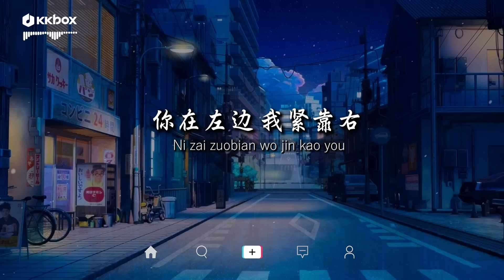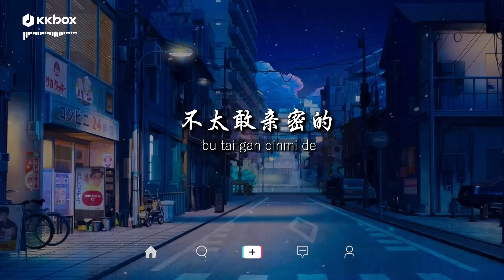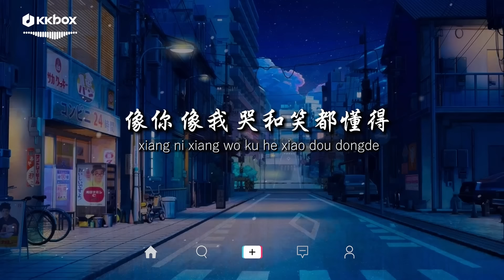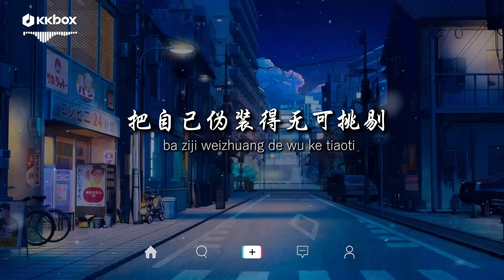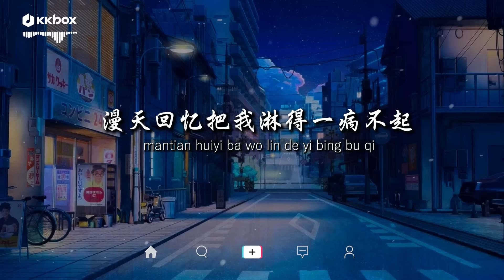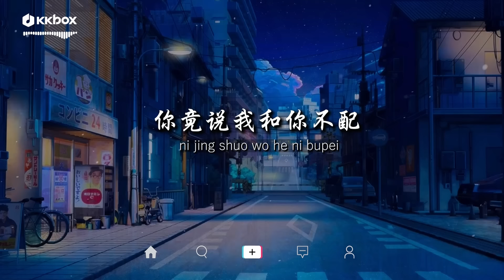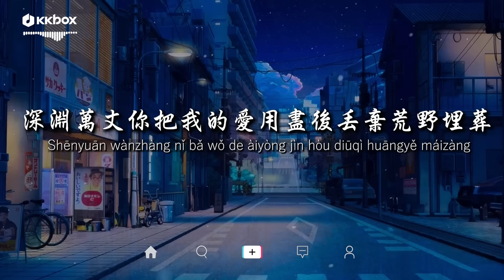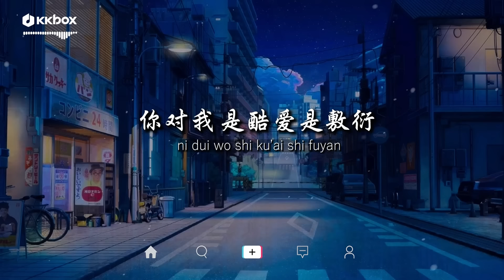戴羽彤 - 我們倆【動態歌詞/Pinyin Lyrics】『太久太久 是否過了太久，忘了忘了 開始怎開始的，永遠愛你是我說過。』劉大拿, 吻得太逼真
大家好，欢迎来到 KKBOX MUSIC
这个音乐频道综合了最好听最热的中文歌曲榜单，还有我最喜欢的歌曲榜单。
希望我在下面整理的音乐视频会让你满意。
请支持我，让我每天更有动力创作优质视频
感谢所有关注的人。